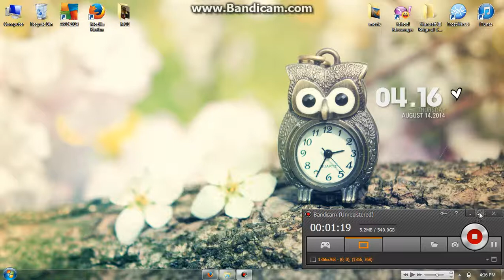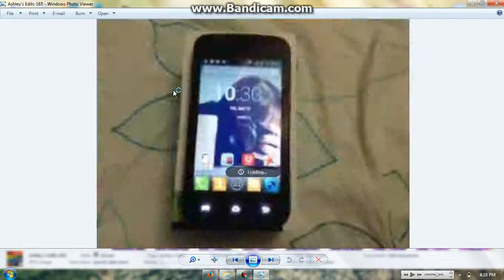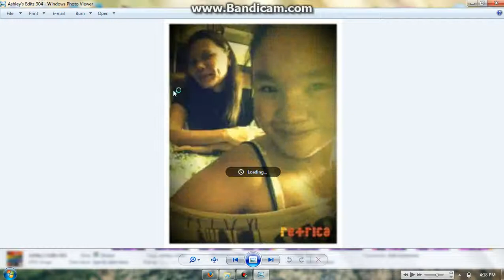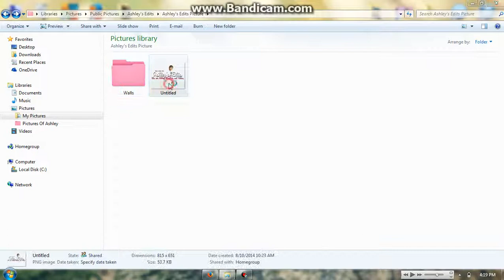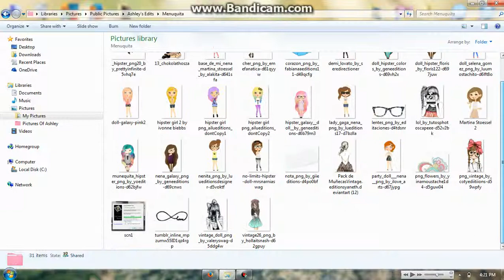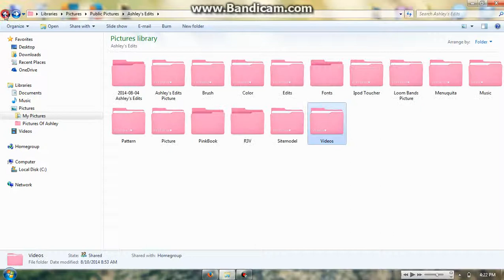+ Desktop Tour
Ashley's Edits
Go Down
 Do u want to be a member?

Fill Up Form:

Name:
Age:
Birthday:
Why do u want to be a member of Ashley's Edits: (Up to 15-20 Words)
Telephone: (If you have a Telephone ,Put your telephone no. , if you dont have telephone , Just put A/N)
Country: (With number Example : Philippines (+63) or (09) Example of Video: Fill up now But: For 5-20 Years Old is aloud to join For 5-16 Years Old , Just say to your Parents

-Ashley's Edits